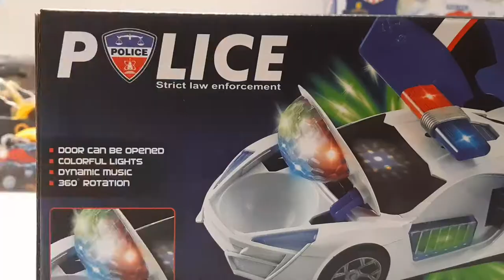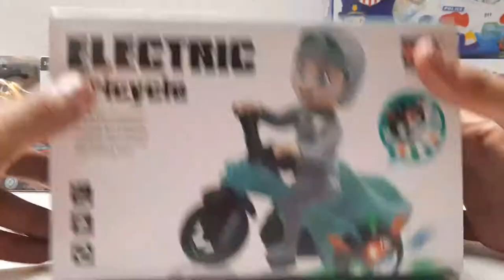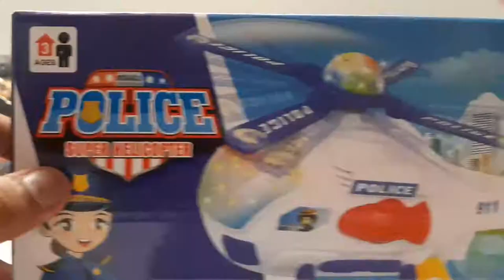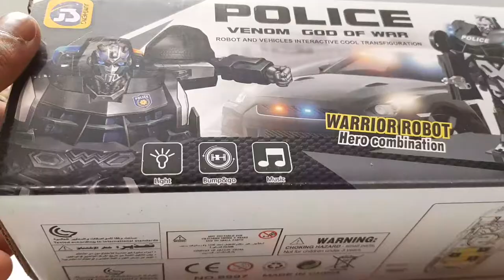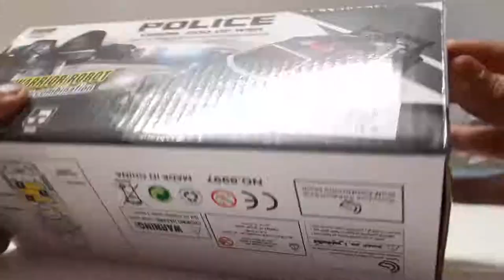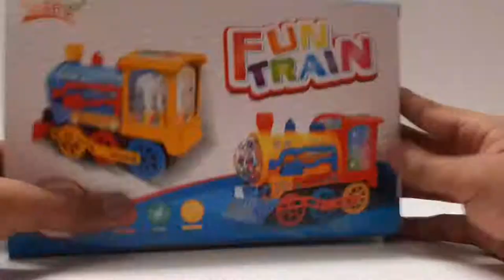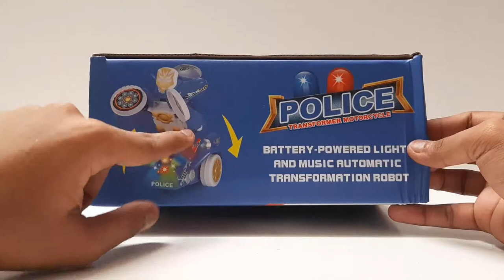Our Toy Collection Part 5 | Toy Unbox Toys